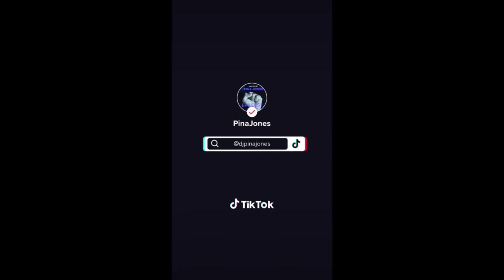Scholarship for Girls an educative fund. 4 Whitefeatherfoundation.com C description.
We werken samen met geselecteerde liefdadigheidspartners om educatieve fondsen voor meisjes te verstrekken. De beurzen dekken kosten zoals schoolgeld, studiebegeleiding, uniformen, schoolboeken/materialen, activiteiten, vervoer en kost waar nodig voor inwoning, voor de volledige duur van het onderwijsprogramma. Dit biedt een krachtige basis om de meisjes voor te bereiden op het leven als volwassene.

Cynthia Lennon, toegewijde moeder van Julian, was een kunstenaar, auteur en restaurateur die bekend stond om haar vriendelijkheid en warmte. Haar bewonderenswaardige arbeidsethos, kracht en optimisme waren altijd aanwezig, net als haar medeleven met anderen. De Cynthia Lennon Scholarship for Girls is opgericht ter ere van haar geest om nieuwe generaties jonge vrouwen de opleiding, hulpmiddelen en het vertrouwen te geven om hun beste leven te leiden.

Lyrics:

I am asking your attention
but not for us
Just want you to ask to help
an educative fund.
You can  help girls to live,
Only by your amount to give.

These girls need things for their study,
and I am not asking this for me,

You can buy them the schoolbooks, belonging activities, all materials and things as their teachers,
I ask you for your love without the intenstion for preaching.
Set you hearts open and give this girls more reason to live,
you really can do by only having your money to give.

You can help preparing in the arriving for girls on their way in their life,
to go on with it without financial barricades am I right?

These ‘Girls of the Scholarship’,
let’s help them to arrive,
so that they can do sth useful with their life.

I would also like to refer you to the site of white feather foundation
to let these girls be able to reach their own future dream stations.

You make the difference,
You can make life for them the way you will!

cynthia lennon put this fund up:
This Cynthia Lennon is beauty in top.